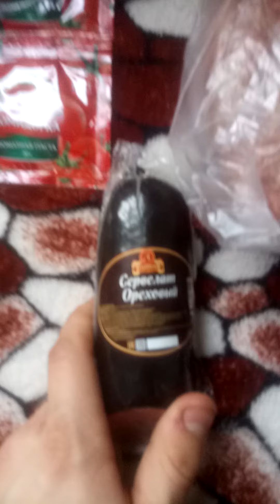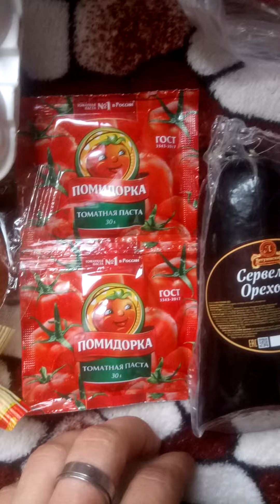Благодарю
Почта банк: 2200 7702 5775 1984
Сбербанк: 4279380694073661